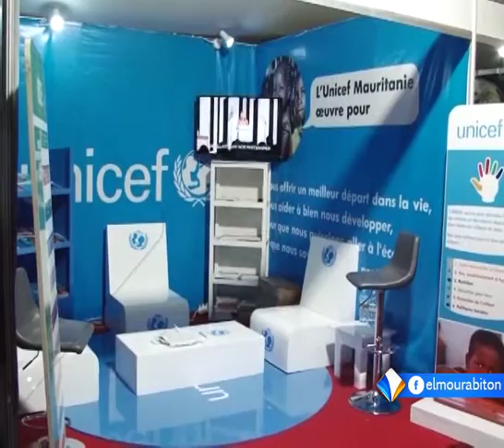LE JOURNAL FRANÇAIS DU 16-10- 2016.